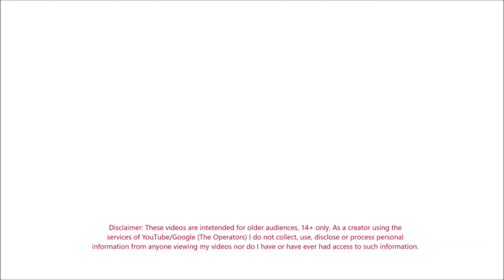My Dad's Home Feb 14 2021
My Dad is finally back home. I had to pull him out of the Lifecare Center / Rehabilitation Center he was staying at. He was receiving abuse, neglect and just poor care at this Life Care Center located in Bountiful Utah. I can also see from watching this video that I have gained a lot of weight... Lifecare Center.